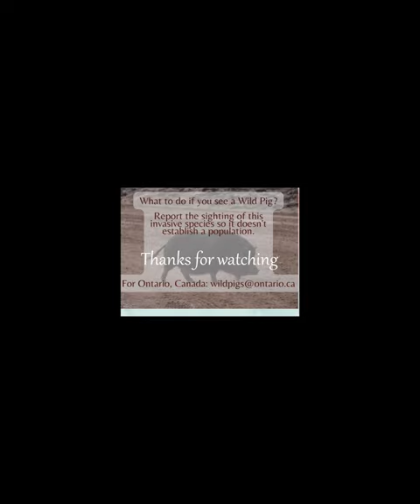Are There Wild Pigs in Southwestern Ontario, Canada!!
A Wild Pig walked out in front of my truck on a country road. See the full-length video @HikingWithKathleen